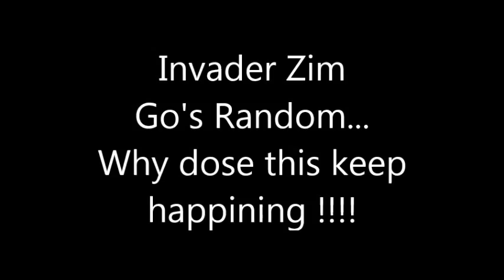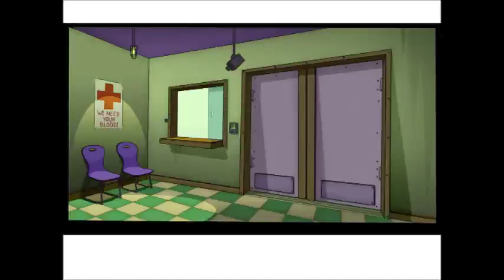Invader Zim Go's Random... Why dose this keep happining!!!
For my 200th subscriber special I decided to give in and give you a special invader Zim goes random video. I hope you guys loved it because I love you guys. You guys are amazing and I'm glad all of you for my channel and I'm glad that some of you support my other videos besides this. I hope you keep up with my other videos and stuff that I will be making in the future.

So make sure you share and tell about this channel, give this video a thumbs-up, leave a comment, and if you haven't subscribed to my channel. What are you waiting for Subscribe. So thank you guys so much for me 200 subscribers and that let's make it to 300 or more.

And HAPPY 13th BIRTHDAY! INVADER ZIM ^^